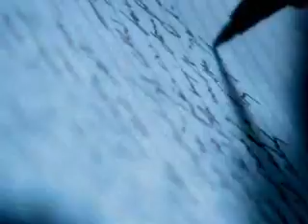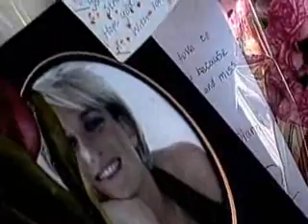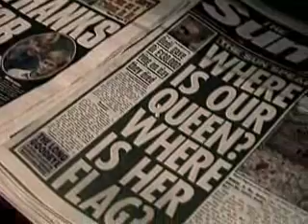The Alastair Campbell Diaries Episode 2 pt 1/6